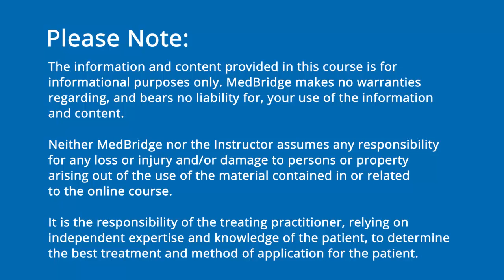How Therapy Changes the Human Brain - Martha Burns | MedBridge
Read FREE related article: How Therapy Changes the Human Brain - Martha Burns, PhD, CCC-SLP, F-ASHA